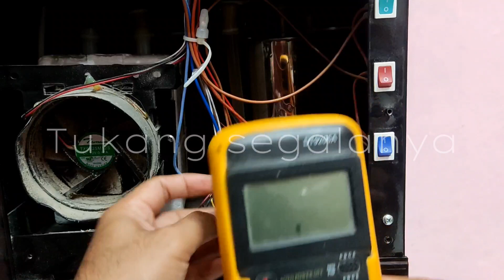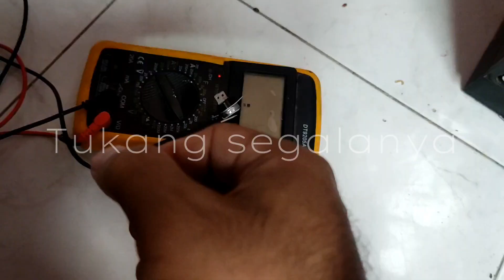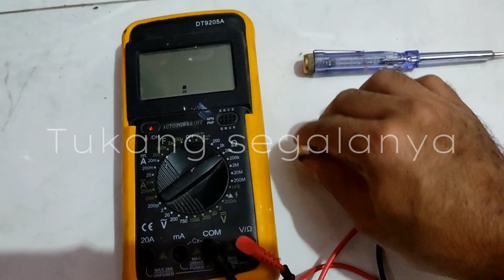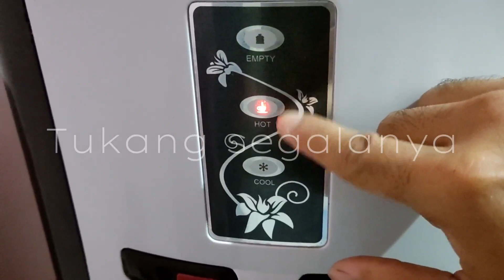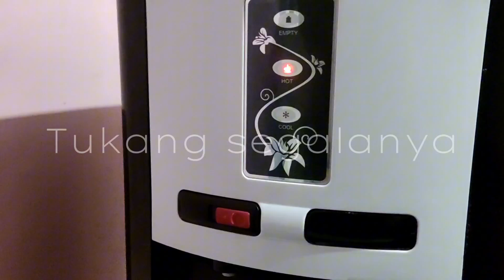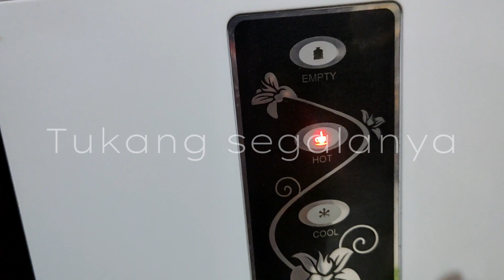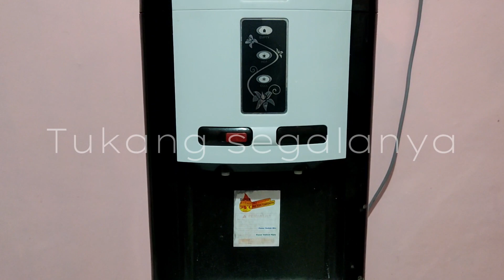Dispenser tidak bisa panas Airnya ,, jangan panik ,, inilah solusinya